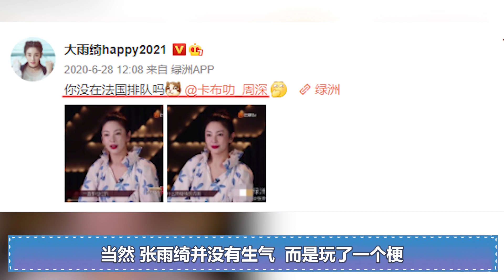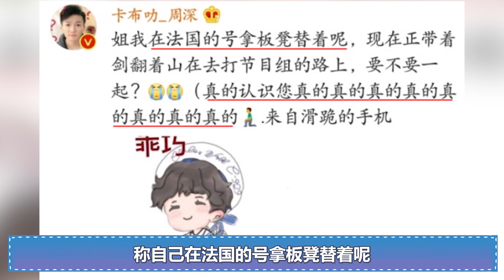周深得罪整个娱乐圈？不认识张雨绮后又来了万茜，卑微道歉惹人心疼（萬茜張雨綺）【娱乐叭叭说】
除了天籁的嗓音
周深的“怼人”功力  相信大家也有目共睹
（你管我）
但没想到的是
怼天怼地的他 竟也有“认怂保平安”的一天
毕竟再不道歉 周深可能就要得罪整个娱乐圈了